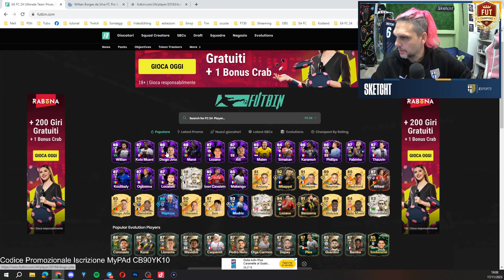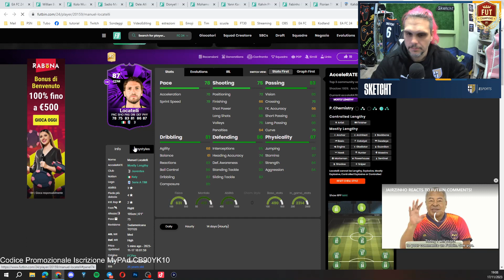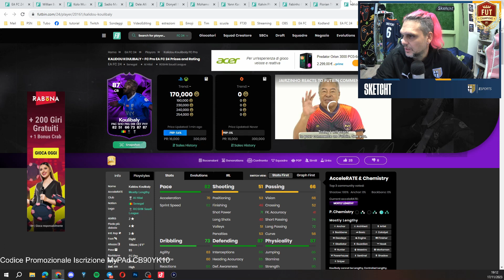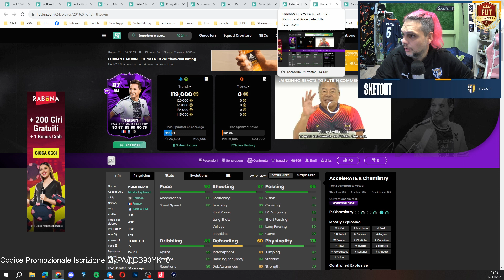FC PRO LIVE - Nuova promo FANTASTICA per EA Sports FC 24